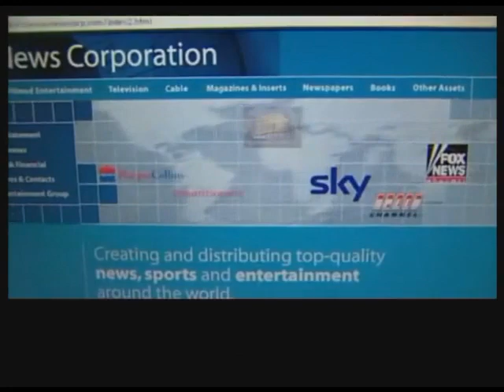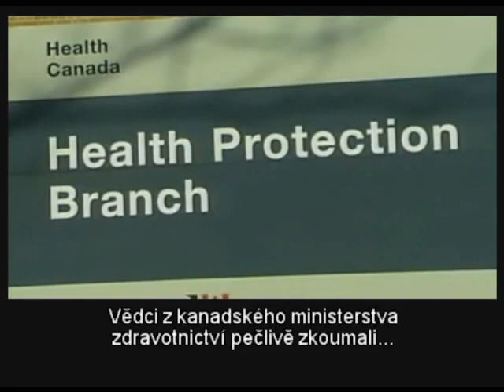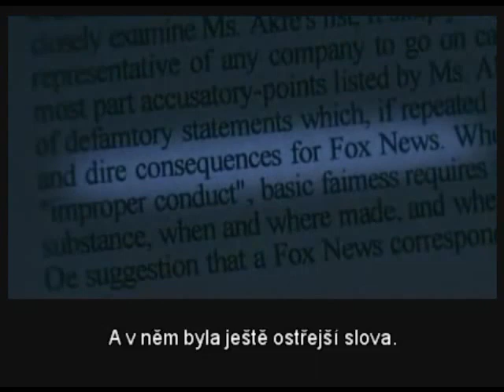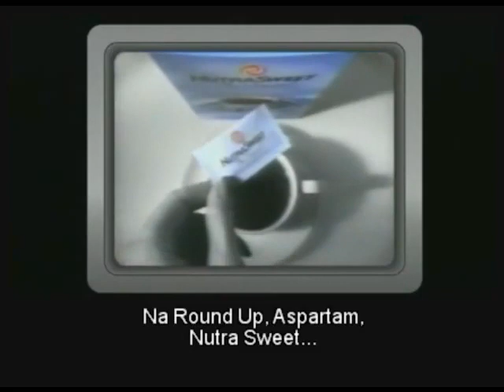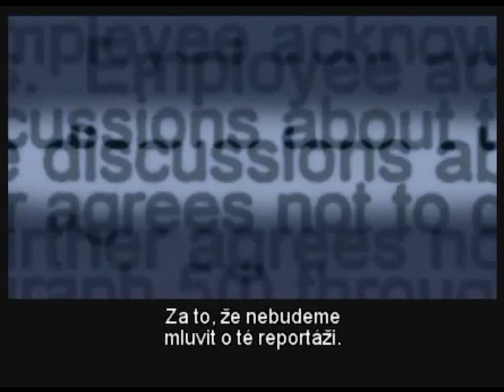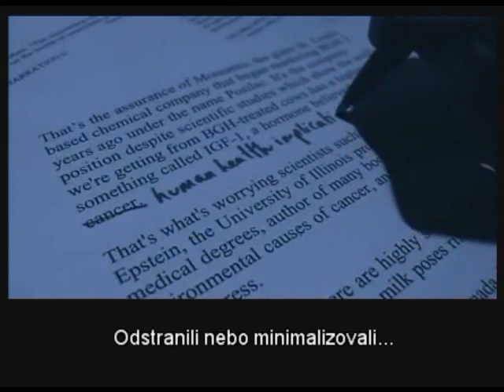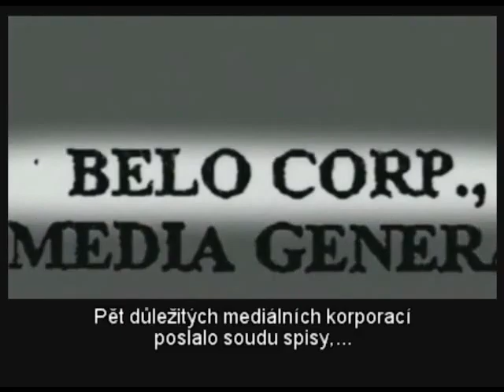rBGH mléko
Proč je způsob výroby amerického mléka zakázán v celé Evropě!!!